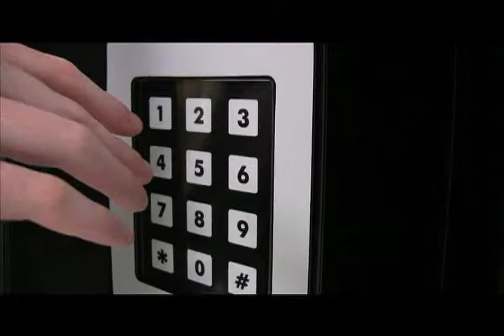VendingMachine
Student developed Action Sequence - purpose was to explore and experience different filming techniques, editing process, and decision making.